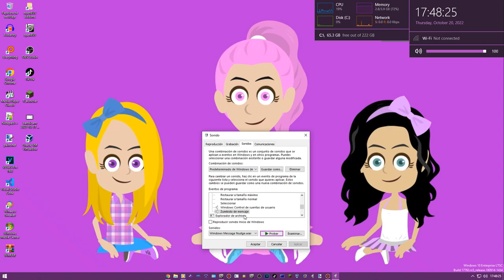Im Changes This Sounds To Windows 11 Sounds